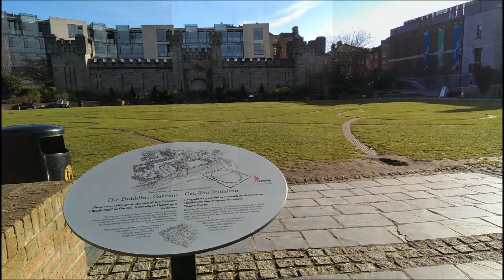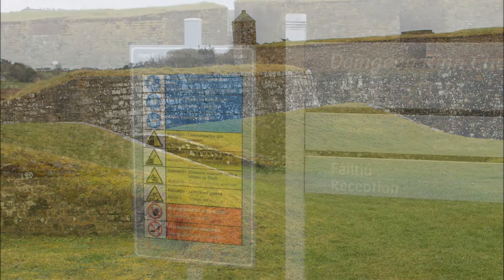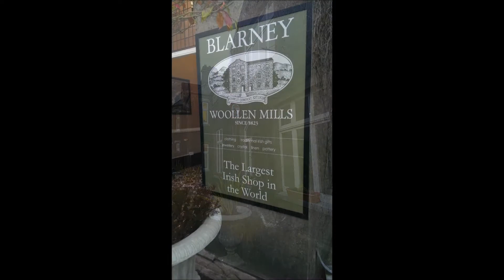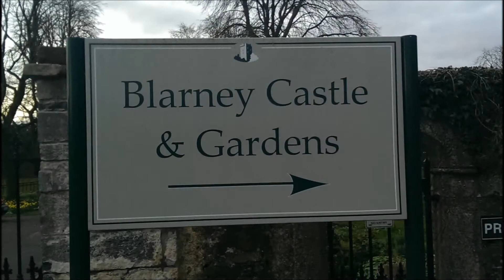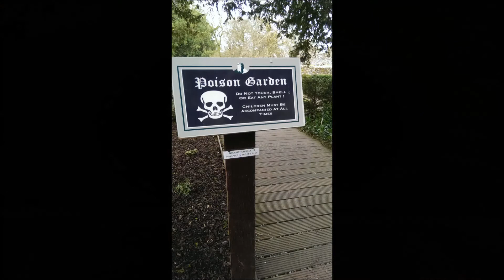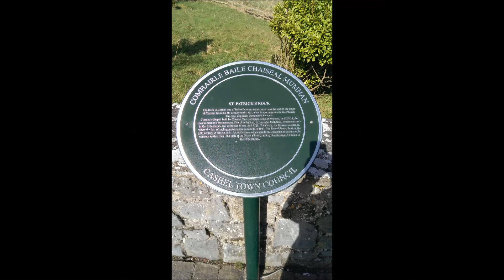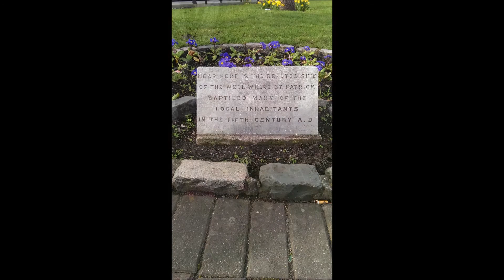EF Tour of Ireland, Spring 2014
Our trip to Cork, Dublin, Killarney, Kinsale, and Blarney Castle in Ireland

where I review EF Tours college trips to Europe and much more!